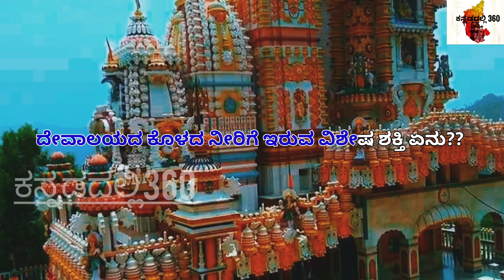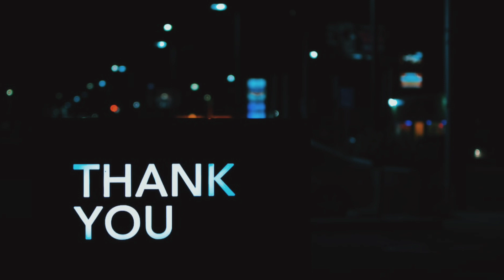ಇದು ಏಷ್ಯಾದಲ್ಲಿಯೇ ಅತಿ ಎತ್ತರವಾದ ಶಿವನ ದೇವಾಲಯ|Jatoli Shiv Temple| kannadadalli360|Biggest temple.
ಪ್ರವಾಸಿಗರು ಬೆಟ್ಟದ ಮೇಲಿರುವ ಭವ್ಯವಾದ ಮತ್ತು ಅದ್ಭುತವಾದ ದೇವಾಲಯವನ್ನು ನೋಡಲು ಬಯಸಿದರೆ, ಜಾತೋಲಿ ಶಿವ ದೇವಾಲಯವು ಇರಬೇಕಾದ ಸ್ಥಳವಾಗಿದೆ. ಭಗವಾನ್ ಶಿವನ ಉದ್ದನೆಯ ಜಟಾ (ಕೂದಲು) ನಿಂದ ಜಟೋಲಿ ಎಂಬ ಹೆಸರು ಬಂದಿದೆ. ಏಷ್ಯಾದ ಅತಿ ಎತ್ತರದ ಶಿವ ದೇವಾಲಯವೆಂದು ಪರಿಗಣಿಸಲ್ಪಟ್ಟಿರುವ ಈ ದೇವಾಲಯವು ನಿಜಕ್ಕೂ ವಾಸ್ತುಶಿಲ್ಪದ ಅದ್ಭುತವಾಗಿದೆ. ಜಟೋಲಿ ಶಿವ ದೇವಾಲಯವು ಸೋಲನ್‌ನ ಪ್ರಸಿದ್ಧ ಪವಿತ್ರ ಸ್ಥಳಗಳಲ್ಲಿ ಒಂದಾಗಿದೆ, ಇದು ಹೆಚ್ಚಿನ ಸಂಖ್ಯೆಯ ಯಾತ್ರಿಕರನ್ನು ಆಕರ್ಷಿಸುತ್ತದೆ ಮತ್ತು ನಗರದಿಂದ ಕೇವಲ 6 ಕಿಮೀ ದೂರದಲ್ಲಿದೆ.

ಜಟೋಲಿ ಶಿವ ದೇವಾಲಯದ ಇತಿಹಾಸದೊಂದಿಗೆ ಬಹು ನೀತಿಕಥೆಗಳು ಮತ್ತು ಕಥೆಗಳು ಸಂಬಂಧಿಸಿವೆ. ಇದು ಶಿವನ ಅತ್ಯಂತ ಹಳೆಯ ದೇವಾಲಯಗಳಲ್ಲಿ ಒಂದಾಗಿದೆ, ಇಲ್ಲಿ ಪ್ರಾಚೀನ ಲಿಂಗವನ್ನು ಸಹ ಬಹಳ ಹಿಂದಿನಿಂದಲೂ ಇರಿಸಲಾಗಿದೆ. ಒಂದು ಕಾಲದಲ್ಲಿ ಈ ದೇವಾಲಯವು ಶಿವನ ತಂಗುದಾಣವಾಗಿತ್ತು ಎಂದು ನಂಬಲಾಗಿದೆ.

ಈ ದೇವಾಲಯವು ವಿಶಿಷ್ಟವಾದ ದಕ್ಷಿಣ-ದ್ರಾವಿಡ ಶೈಲಿಯ ವಾಸ್ತುಶಿಲ್ಪದಲ್ಲಿ ಮಾಡಲ್ಪಟ್ಟಿದೆ ಮತ್ತು ಮೂರು ಸತತ ಪಿರಮಿಡ್‌ಗಳಿಂದ ಮಾಡಲ್ಪಟ್ಟಿದೆ. ಮೊದಲ ಪಿರಮಿಡ್‌ನಲ್ಲಿ ಗಣೇಶನ ಚಿತ್ರವನ್ನು ನೋಡಬಹುದು ಮತ್ತು ಎರಡನೇ ಪಿರಮಿಡ್‌ನಲ್ಲಿ ಶೇಷ ನಾಗನ ಶಿಲ್ಪವಿದೆ. ಜಟೋಲಿ ಶಿವ ದೇವಾಲಯವು ಏಷ್ಯಾದ ಅತಿ ಎತ್ತರದ ದೇವಾಲಯ ಎಂಬ ಟ್ಯಾಗ್ ಅನ್ನು ಹೊಂದಿದೆ; ದೇವಾಲಯದ ನಿರ್ಮಾಣವನ್ನು ಪೂರ್ಣಗೊಳಿಸಲು 39 ವರ್ಷಗಳನ್ನು ತೆಗೆದುಕೊಂಡಿತು.

ದೇವಾಲಯದ ಈಶಾನ್ಯ ಮೂಲೆಯಲ್ಲಿ 'ಜಲ್ ಕುಂಡ್' ಎಂಬ ನೀರಿನ ಟ್ಯಾಂಕ್ ಇದೆ, ಇದನ್ನು ಪವಿತ್ರ ಗಂಗಾ ನದಿಯಂತೆ ಪವಿತ್ರವೆಂದು ಪರಿಗಣಿಸಲಾಗಿದೆ. ಈ ತೊಟ್ಟಿಯ ನೀರು ಕೆಲವು ಔಷಧೀಯ ಗುಣಗಳನ್ನು ಹೊಂದಿದೆ ಎಂದು ಹೇಳಲಾಗುತ್ತದೆ ಅದು ಚರ್ಮ ರೋಗಗಳಿಗೆ ಚಿಕಿತ್ಸೆ ನೀಡುತ್ತದೆ. ದೇವಾಲಯದ ಒಳಗೆ ಸ್ವಾಮಿ ಕೃಷ್ಣಾನಂದ ಪರಮಹಂಸರು ವಾಸಿಸುತ್ತಿದ್ದ ಗುಹೆಯಿದೆ. ಈ ಪುರಾತನ ದೇವಾಲಯವು ವಾರ್ಷಿಕ ಜಾತ್ರೆಗೆ ಹೆಸರುವಾಸಿಯಾಗಿದೆ, ಇದನ್ನು ಮಹಾಶಿವರಾತ್ರಿ ಹಬ್ಬದ ಸಮಯದಲ್ಲಿ ನಡೆಸಲಾಗುತ್ತದೆ. ಪ್ರಾರ್ಥನೆ ಸಲ್ಲಿಸಲು ಹಲವಾರು ಭಕ್ತರು ದೇವಾಲಯದಲ್ಲಿ ಸೇರುತ್ತಾರೆ.

jatoli shiv temple
jatoli shiva temple
jatoli shiv temple solan
jatoli temple
jatoli shiv mandir inside
shiv temple jatoli
jatoli shiv mandir history
shiva jattas
how to reach jatoli shiv temple
how to do shiva abhishekam
where is lord shiva statue located
holy places of lord shiva in india
where is jatoli shiv temple
where is lord shiva statue
has anyone seen lord shiva in mount kailash
jatoli shiv temple wikipedia
where is the giant shiva statue located
shiv mandir near by
jatoli shiva temple wikipedia

how to do pradakshina in shiva temple in telugu
where is the biggest shiva temple in the world
which is the most powerful shiva temple
which is the oldest shiva temple in india
which is the biggest shiva temple in india
which is the highest shiva temple in the world
which day is best to visit shiva temple
which is the oldest shiva temple in tamilnadu
adiyogi shiva temple which place
which is the largest shiva temple in the world
which is the biggest shiva temple in the world
who built tanjore shiva temple
who built shiva temple
whos shiva
who shiva
why shiva temple destroyed in thanjavur
why nandi is outside shiva temple in hindi
why there is tortoise in shiva temple
why all shiva temples in same longitude
importance of west facing shiva temple
the rich will make temples for shiva
the rich will make temples for shiva summary
the rich will make temples for shiva poem summary
the rich will make temples for shiva poem
most powerful shiva temple in india
is shiva vishnu temple open today
shiva temple houston